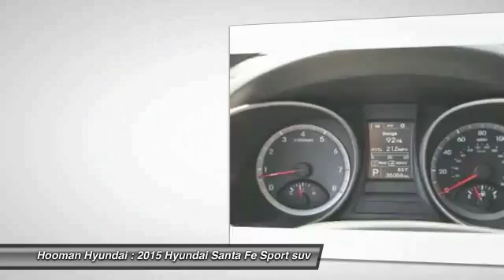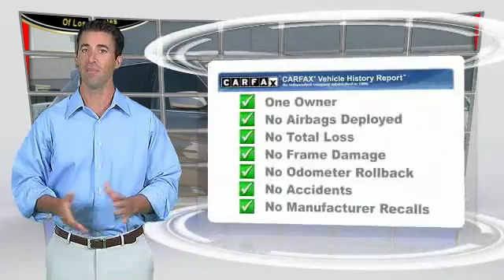2015 Hyundai Santa Fe Sport INGLEWOOD,LOS ANGELES,LONG BEACH,TORRANCE,SANTA MONICA PH0380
2015 Hyundai Santa Fe Sport FWD 4dr 2.4

Hooman Hyundai
970 West Manchester Blvd

HOOMAN HYUNDAI PROUDLY SERVING INGLEWOOD, LOS ANGELES, LONG BEACH, TORRANCE, SANTA MONICA, AND SURROUNDING SOUTHERN CALIFORNIA LOCATIONS. THIS BLACK 2015 Hyundai SANTA FE SPORT IS EQUIPPED WITH A Engine: 2.4L GDI DOHC 16-Valve I4, AUTOMATIC TRANSMISSION, AND RECEIVES AN ESTIMATED 20 City/27 Hwy MPG. 2015 Hyundai SANTA FE SPORT FWD 4dr 2.4 Stock #: PH0380 | VIN: 5XYZT3LB2FG259475 | 2015 Hyundai Santa Fe Sport FWD 4dr 2.4 Hooman Hyundai